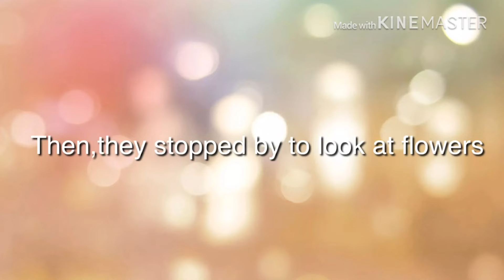The Girl Scouts Camp Episode 2:Setting Up Part 2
No UTTP Users(especially Jeff 171, Dementcia, Dementcia’s sockpuppets,Squealy Airhorn And Spongegreat) can comment on this